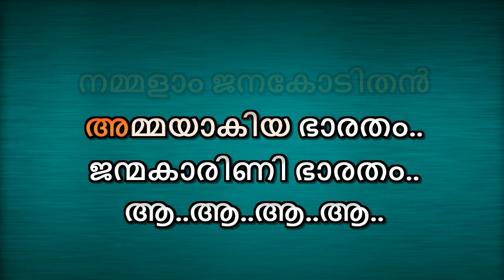Janmakaruni Bharatham Karaoke With Lyrics Malayalam